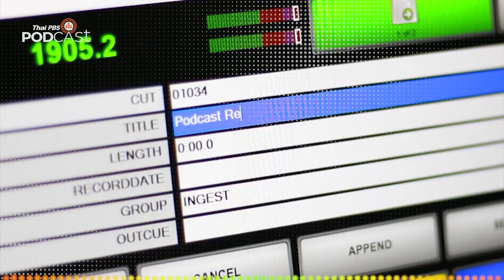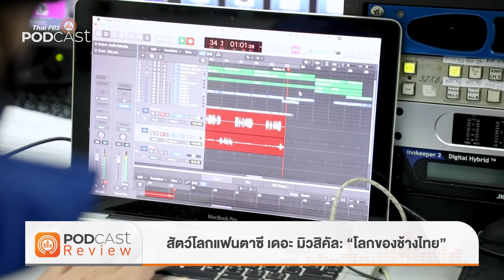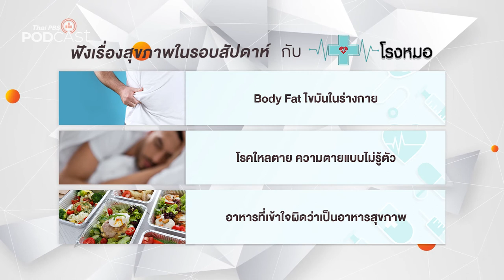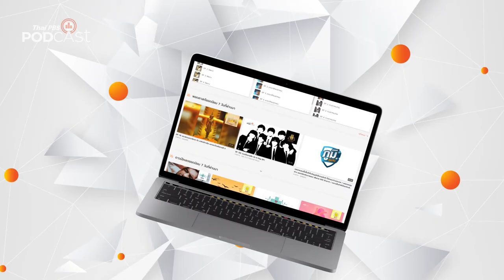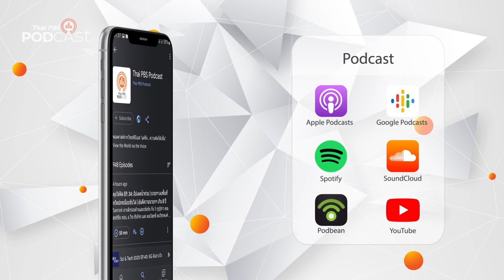Podcast Review: 4 เม.ย. 65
PodcastReview (4 เม.ย. 65)
• สัตว์โลกแฟนตาซี เดอะ มิวสิคัล: “โลกของช้างไทย”
• โรงหมอ: พลัดตกจากที่สูงระวังกระดูกสันหลังหัก
• เพลงดนตรีวิถีอาเซียน: เพลงดังหนังแขกกับคนอาเซียน จาก Dharti สู่ ธรณีชีวิต